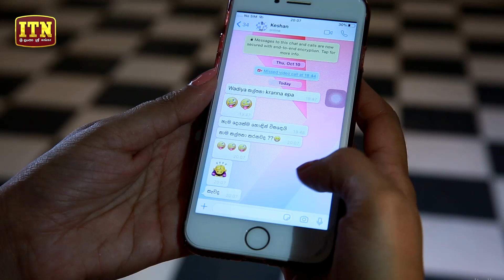Thoodu | Episode 203 - (2019-11-27) | ITN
Thoodu | Episode 203